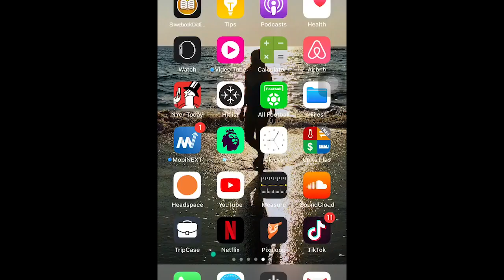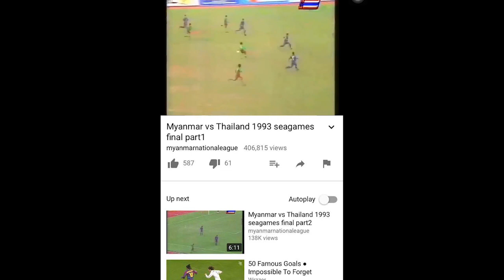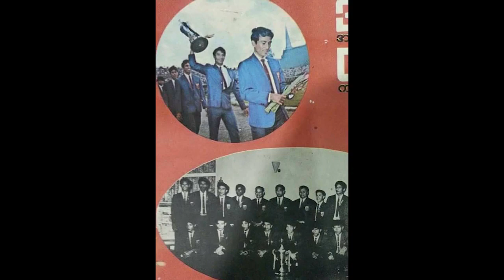Interview with Celebrities Myo Hlaing Win